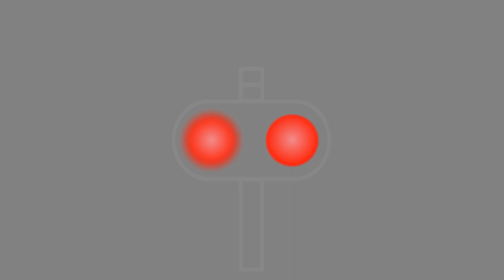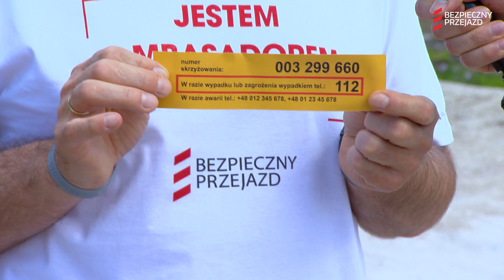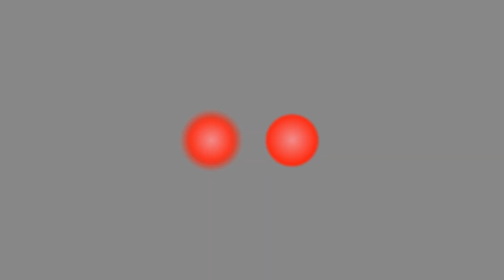Bezpieczny Przejazd: Przeżyj to sam! - symulacja zderzenia, Mirosław Skubiszyński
Rozmowa z Mirosławem Skubiszyńskim, wiceprezesem zarządu PKP Polskich Linii Kolejowych S.A.

"Przeżyj to sam!" - symulacja zderzenia lokomotywy z samochodem, realizowana w ramach kampanii społecznej "Bezpieczny Przejazd", Warszawa, 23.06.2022 r.

Aby nie dochodziło do łamania zasad bezpieczeństwa na przejazdach, w ramach ogólnopolskiej kampanii społecznej „Bezpieczny Przejazd” odbyła się symulacja zderzenia lokomotywy z autem oraz pokaz akcji służb ratunkowych. Zdarzenie, transmitowane również „na żywo online”, komentowali eksperci.